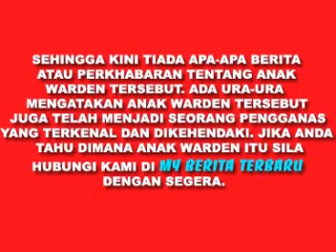berita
berita pencolekan